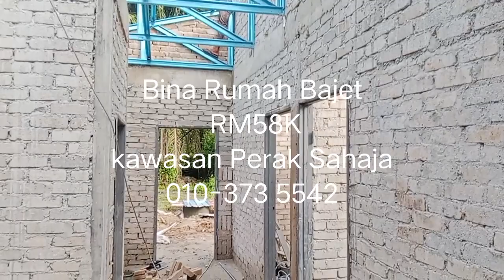BINA Rumah Bajet RM 58K